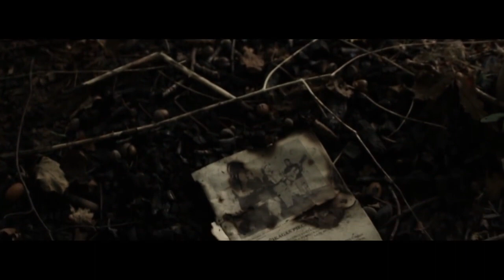CINEMATIC Walk in the forest